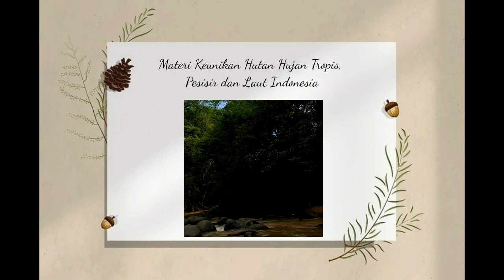Pert 2 | Garis Wallace & Weber : Keunikan Hutan Hujan Tropis | Meise Nurul Utami (1810207013)